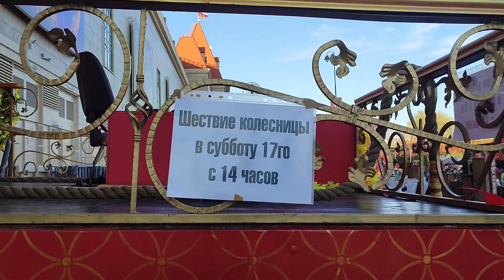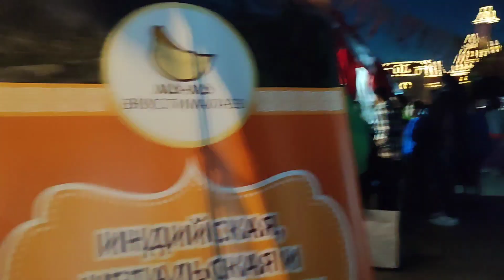Начался фестиваль "День Индии", заглянула одним глазком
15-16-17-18 августа 2024 года в Южном ландшафтном парке "Остров мечты"